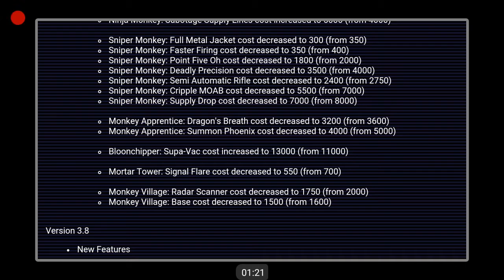Bloons TD Battles Mobile #31 - Update 3.9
Today I play some random games since update 3.9. Fast cooldown ZOMGs lag OP?